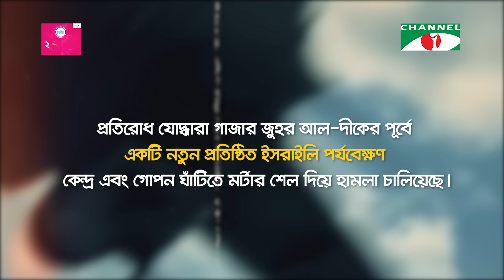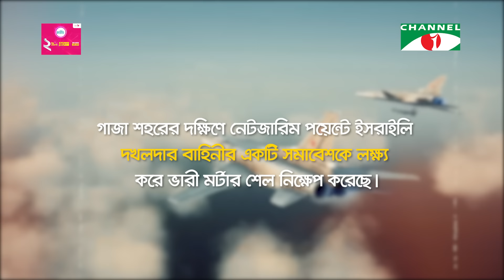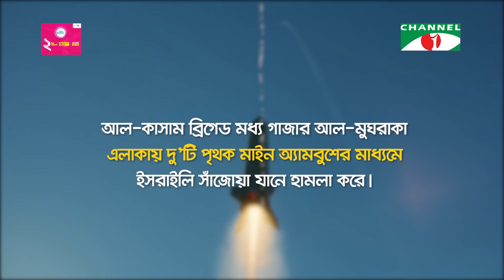নাজেহাল ইসরাইলি সেনারা | Israel | Channel i News